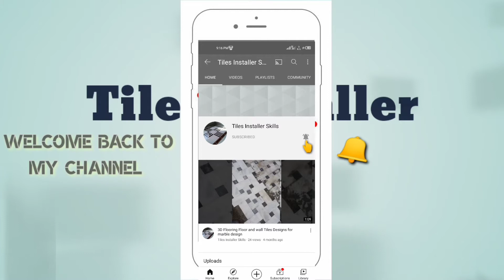pillar tiles kaise lagate hain pillar tiles fitting how to install pillar tiles | skills person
Tiles installer skills...
ABDULLAH Professional tiles installer...
the video is only for pillar's tiles installation..
tiles color black and white in add stainless steel gola china company and 100% Shane and glaze tiles...
irani tiles installation that.